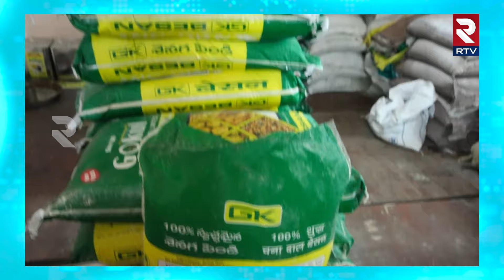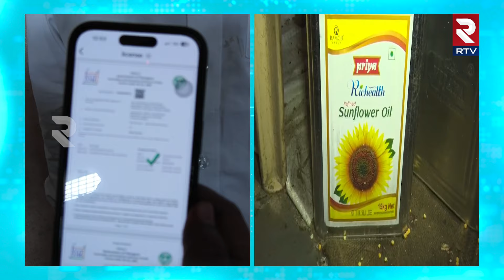భద్రకాళి దేవాలయంలో లడ్డు తయారీ..| Warangal Bhadrakali Temple Laddu Making Video | RTV